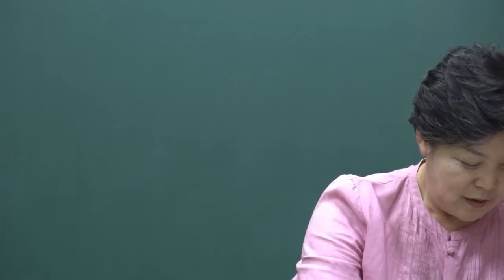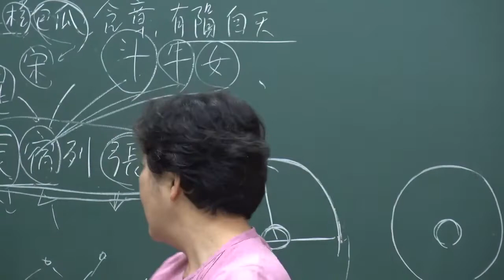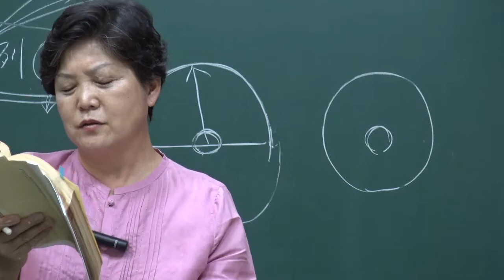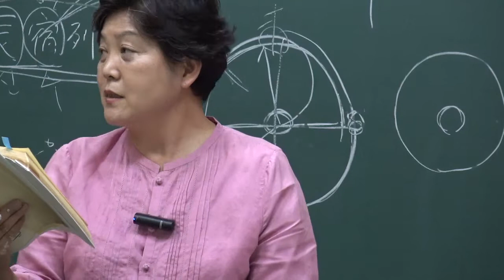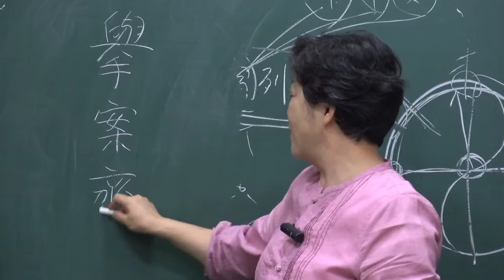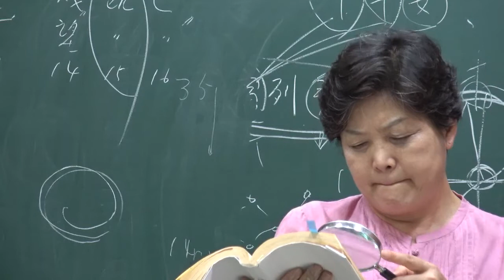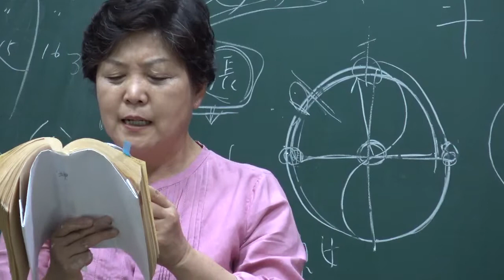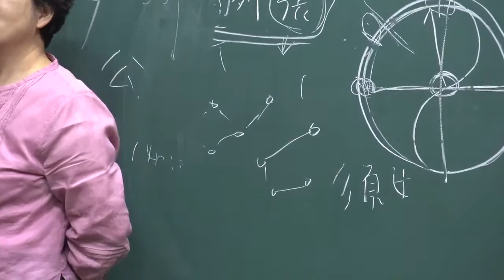(6-54-3) 『原本周易(備旨)』 : 54번째 (下經) 雷澤歸媒 강독